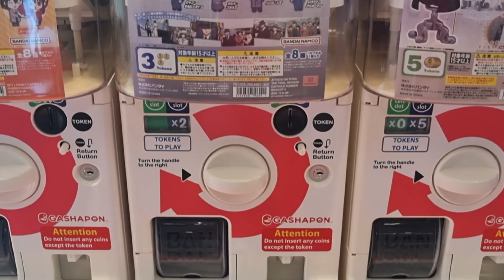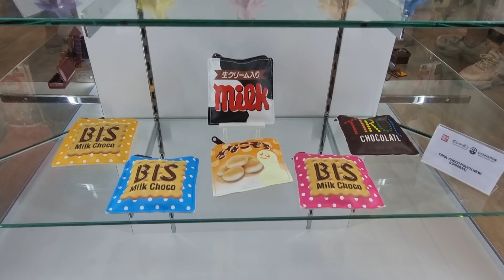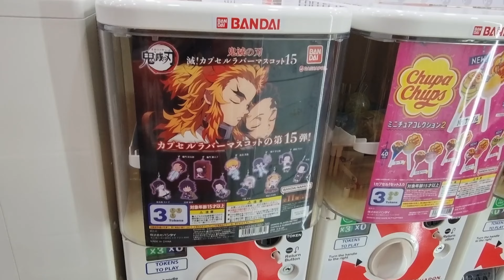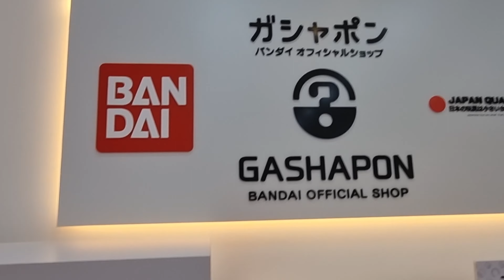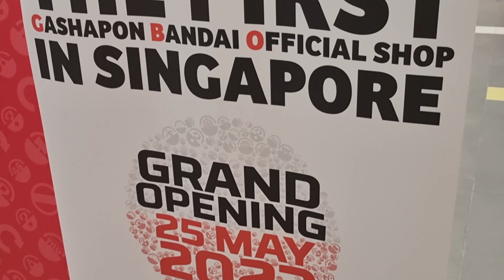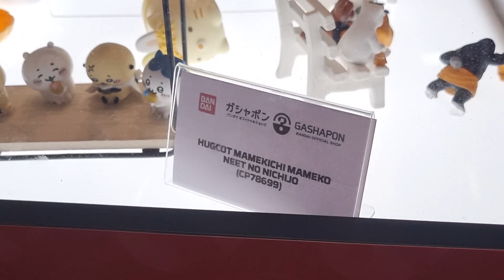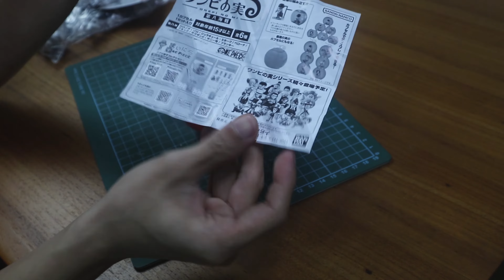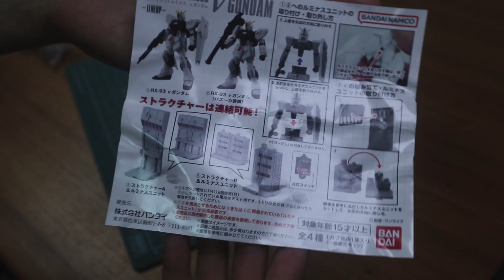Exploring Singapore's New Official Bandai Gashapon Shop Vlog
Welcome to Unlock Project’s exciting vlog where we take you on a thrilling journey through Singapore's brand new official Bandai Gashapon shop! Get ready to immerse yourself in the world of collectible Japanese toys as we showcase the latest and most sought-after gashapon treasures.
We delve into the heart of Singapore's vibrant toy culture, discovering a haven for anime enthusiasts, toy collectors, and fans of all ages. Join us as we step into the colorful realm of Bandai Gashapon, a paradise that encapsulates the essence of Japanese toy vending machines.
First, we provide an overview of the shop's location and entrance, captivating you with its eye-catching storefront and inviting atmosphere. The moment you step inside, you'll be greeted by rows upon rows of gashapon machines, each one containing a surprise waiting to be unveiled.
Our vlog guides you through the shop's meticulously organized aisles, showcasing an impressive variety of gashapon capsules featuring popular anime, manga, and gaming franchises. From timeless classics to the latest releases, we cover it all. Prepare to witness an array of iconic characters, including beloved heroes, adorable mascots, and fierce villains, all waiting to be collected.
Join us as we interact with fellow enthusiasts and engage in exciting discussions about our favorite gashapon series. We'll introduce you to passionate collectors who share their experiences and tips on how to build the perfect gashapon collection. You'll gain insights into the art of trading duplicates, discovering rare finds, and the thrill of completing entire sets.
No trip to the Bandai Gashapon shop is complete without exploring the shop's merchandise section, where you can find an array of complementary items such as display cases, keychains, and accessories to enhance your gashapon collection. We offer recommendations on how to showcase and protect your prized gashapon pieces, ensuring they remain in pristine condition for years to come.
Join us on this captivating adventure through Singapore's new official Bandai Gashapon shop and ignite your passion for collecting these delightful miniature treasures. Get ready to embark on a journey filled with surprises, camaraderie, and the thrill of building your very own gashapon collection. Don't miss out on this incredible opportunity to explore the world of Bandai Gashapon – a paradise for all toy enthusiasts!